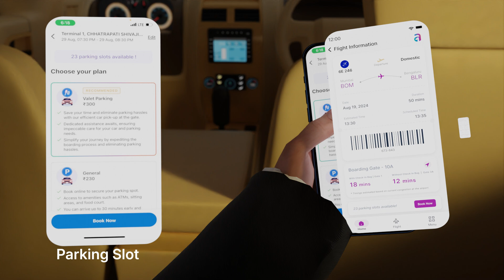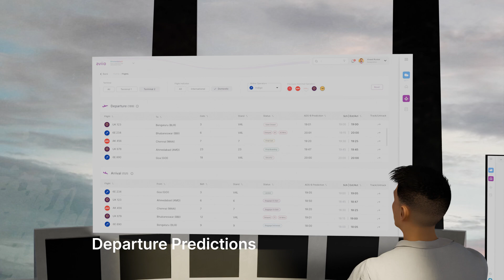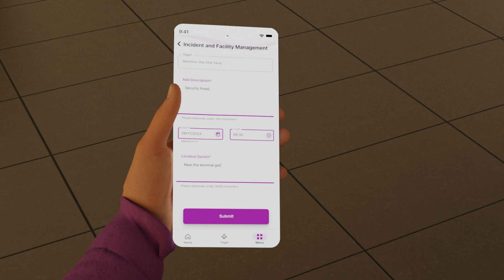AAHL- Aviio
We are excited to introduce hashtag#aviio, a pioneering technology platform launched by AAHL to revolutionise the airport experience! As a real-time Total Airport Management System, aviio seamlessly connects airport stakeholders—from airlines and ground handlers to retail and security personnel—ensuring smoother, faster, and more efficient journeys for passengers at the seven operational hashtag#AdaniAirports.

With aviio, passengers can access real-time updates on essential information such as security checks, wait times, gate changes, and baggage collection, making their travel experience more transparent and stress-free. This platform also supports AAHL in enhancing capacity planning, operational efficiencies, and real-time resource management, setting a new standard for airport operations globally.

Designed as a backbone for digital transformation initiatives, aviio represents AAHL’s vision for a Smart Airport Operations System—a replicable model of an ‘Airport-in-a-Box’ that is set to become a benchmark for airports worldwide. The next-generation Airport Planning and Operation Centre (APOC) boasts 10x more features, enabling data-driven decisions that benefit all partners in the airport ecosystem, including AAHL employees, airlines, ground handlers, and security personnel. This collaborative approach is further enhanced by providing CISF personnel with smartphones equipped with the aviio app (AOCC-on-the-go).

hashtag#Aviio is perfectly poised to support AAHL’s growth and redefine the future of airport management by creating a unified, efficient, and innovative airport experience.